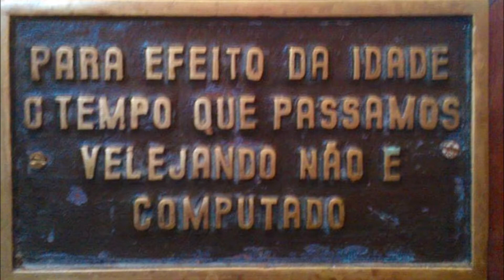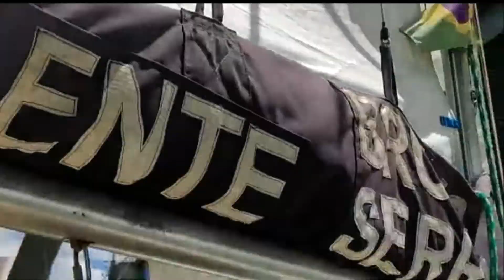VELEJADA SÁBADO DE CARNAVAL 26 02 2022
Registro velejada sábado de carnaval 2022 com filho Bruno Serra de Oliveira